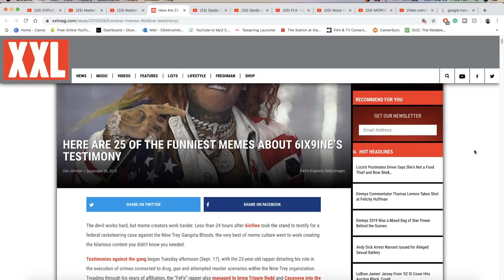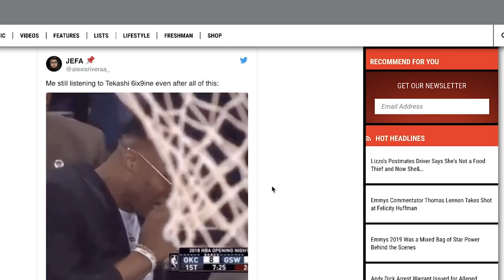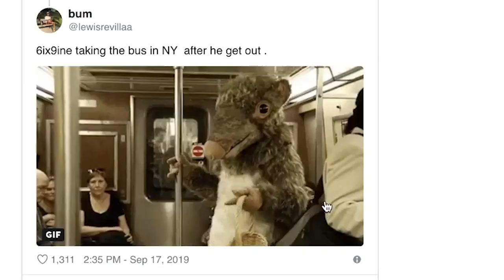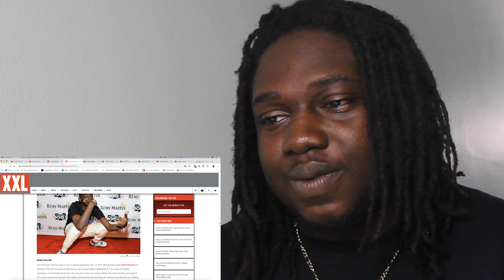FUNNIEST TEKASHI 6IX9INE COURT SNITCHING MEMES REACTION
GANGANG | Add me on Snapchat for more lit crazy clips! @Demmydee

IMPORTANT LINKS:

Previous Video- REACTION TO Masteri ft Natia Dumbadze - Ar Uyuro Dros / არ უყურო დროს | GEORGIAN RAP REACTION:

WARNING!